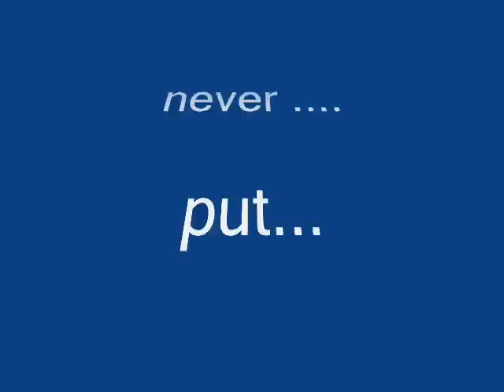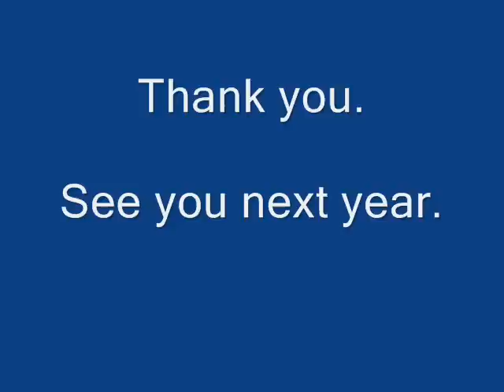Star United 2012 - Magnum Opus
Star United performing their 2012 show "Magnum Opus"
Featuring Gabriel Faure's Pavane, Bela Bartok's Concerto for Orchestra (Fifth Movement), Nimrod by Edward Elgar, and Beethoven's Finale Presto movement of his Ninth Symphony.

Filmed from the drum major stand so the video is terrible at best.